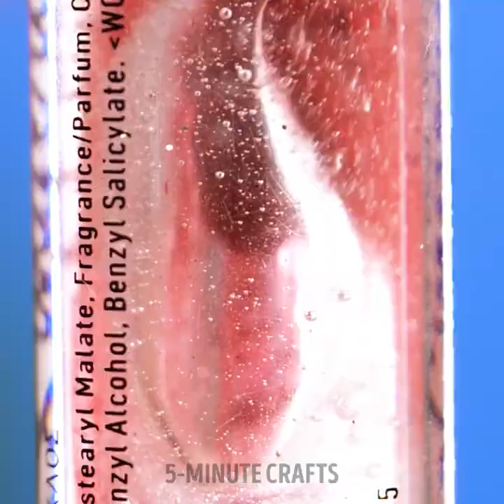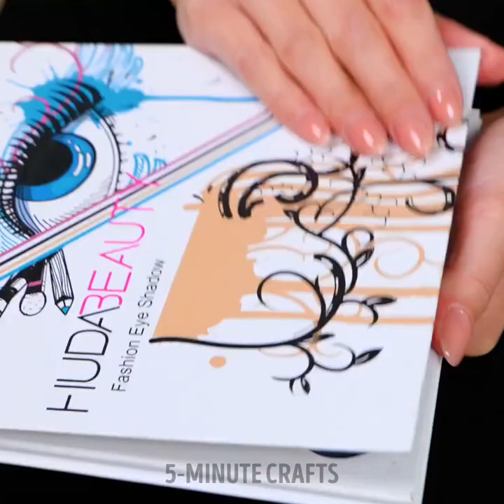Big Compilation of Beauty Hacks That Actually Work